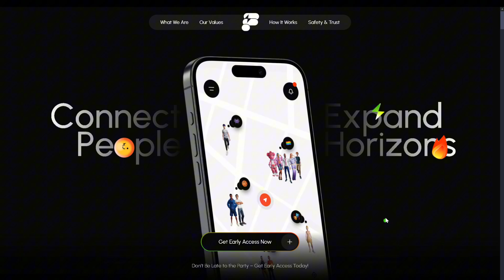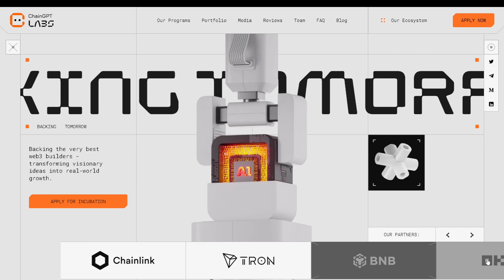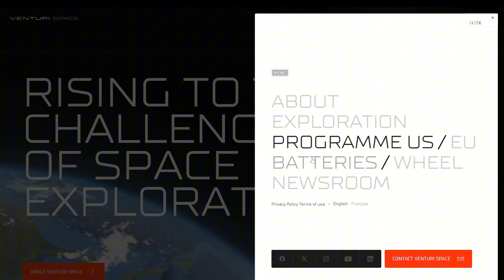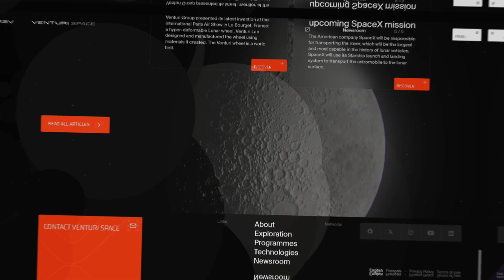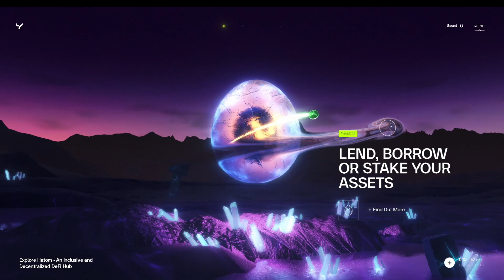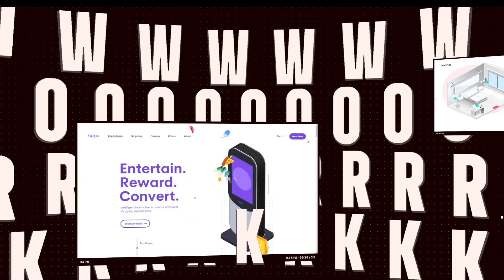Best Creative Website Design #14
Новая подборка красивых сайтов для вдохновения, на которых присутствует анимация появления текста(text reveal), анимация появления картинок(image reveal), анимация при наведении на блоки или текст, а также невероятно эффектные three.js анимации (three.js animation)

🕐 Timecodes
00:05 ➖
00:59 ➖ Website Template TravelExpress
01:26 ➖ labs.chaingpt.org/
02:34 ➖ venturi.space/en/
03:24 ➖
04:59 ➖ wodniack.dev/

💥Website Template TravelExpress💥

The template has cool animation created using the GSAP & ScrollTrigger library.